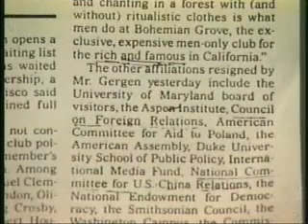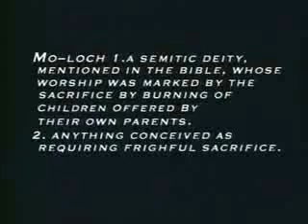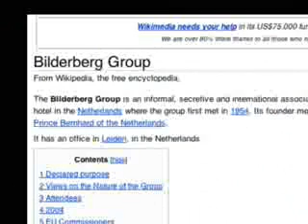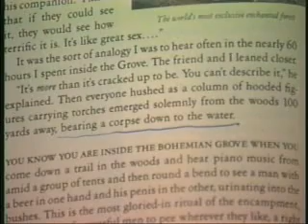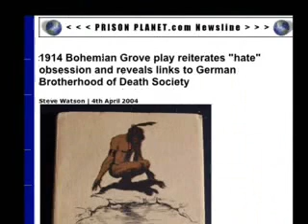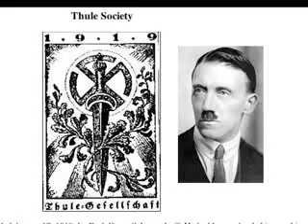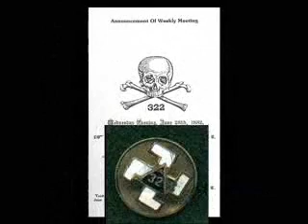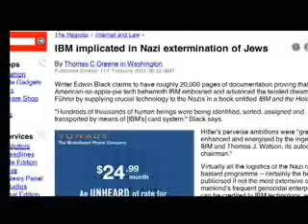Martial Law 9/11: Rise Of The Police State 2005 by Alex Jones Part 12